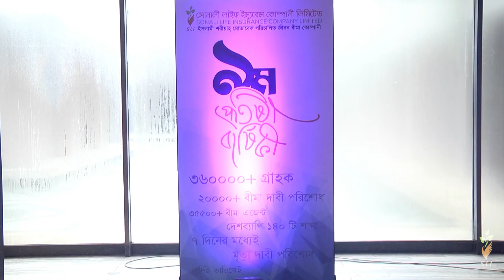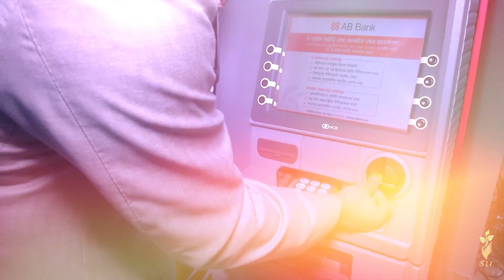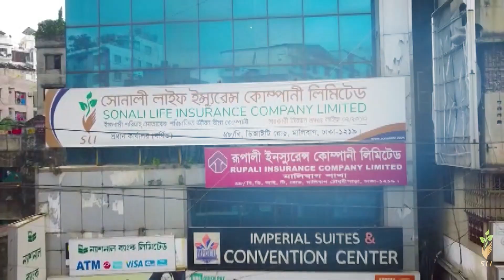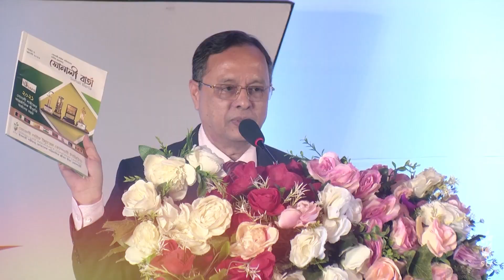500 Crore Celebration Highlights | Pan Pacific Sonargaon | Sonali Life Insurance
500 Crore Celebration Highlights | Pan Pacific Sonargaon | Sonali Life Insurance